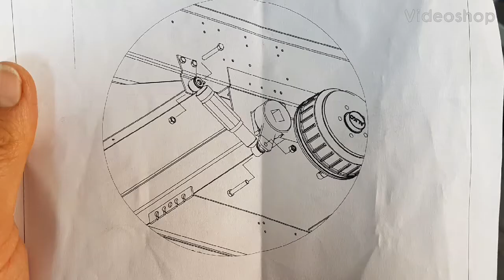Kit Ammortizzatori aggiuntivi Al-Ko per Rimorchio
Installazione a opera d'arte da autoaccessoripuglia del kit aggiuntivo per Rimorchio Doppio asse